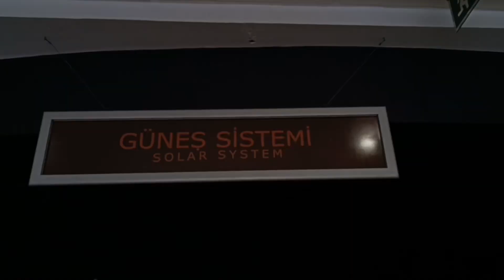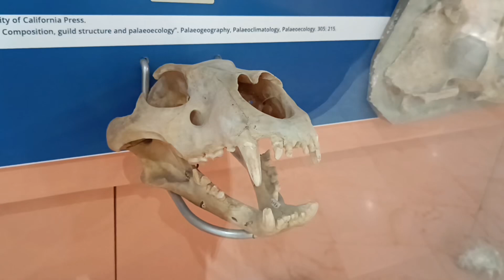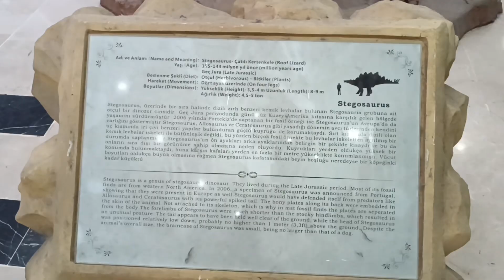Ankara - Milyonlarca Yıl Önce Yaşamış Hayvanların Örnek Fosillerini İnceledik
📸 Milyonlarca Yıl Önce Yaşayan Hayvanların Fosillerini İnceledik
📍Yerin Adı: Şehit Cuma Dağ Tabiyat Tarih Müzesi
📍Çukurambar Mahallesi - Ankara’da bulunuyor
💰 Müzeye giriş ücretsizdir.
🚾 İçerisinde WC ve Mescid bulunmaktadır